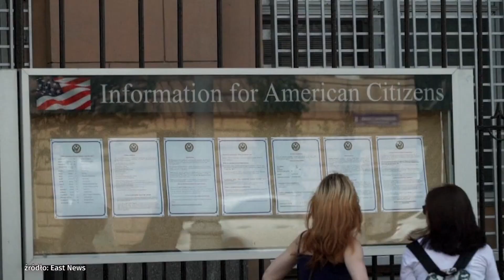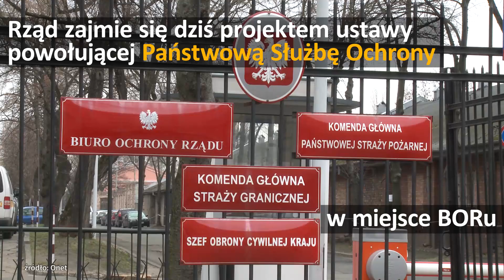Początki obchodów 73. Powstania Warszawskiego | Onet24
Rozpoczynają się oficjalne obchody 73. rocznicy wybuchu Powstania Warszawskiego. Conajmniej 755 pracowników amerykańskich placówek dyplomatycznych musi opuścić Rosję. W Kolonii jedna z gondoli się zaklinowała. Rząd dziś zajmie się projektem ustawy powołującą Państwową Służbę Ochrony w miejsce BORu.